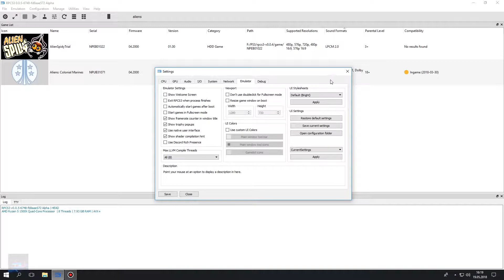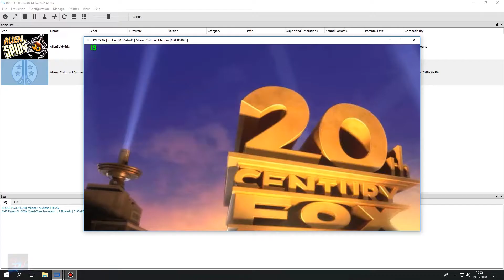PS3 Emulator | RPCS3 v0.0.5 | LLVM-Vulkan | Aliens: Colonial Marines | #1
◆Build:
Master

◆8GB Ram